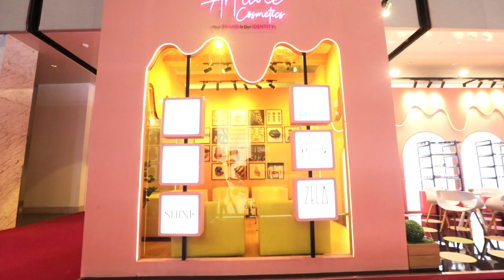Exhibition Stall Design and Fabrication for Artline Cosmetics | CMPL Expo 2023 | Vasant Creative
Welcome to Vasant Creative, where we showcase our expertise in exhibition stall design and fabrication. In this video, we are thrilled to present our latest project at CMPL Expo 2023 for our esteemed client, Artline Cosmetics.

Artline Cosmetics entrusted us with creating a captivating 20x4 metres stall design that would stand out at the exhibition.

If you're looking for inspiration for your next exhibition stall or simply interested in the world of exhibition design, this video is a must-watch.

• Exhibition Stall Design
• Exhibition Stand Design
• Exhibition Booth Design
• Exhibition Stall Fabrication
• Creative Exhibition Stall Design
• 2 Side Open Exhibition Stall Design
• 3 Side Open Exhibition Stall Design
• Jewellery Exhibition Stall Design

Corporate Office :

First Floor, D-11, ACME Industrial Estate,
Sewri Fort Rd, Sewri (East),
Mumbai – 400015,